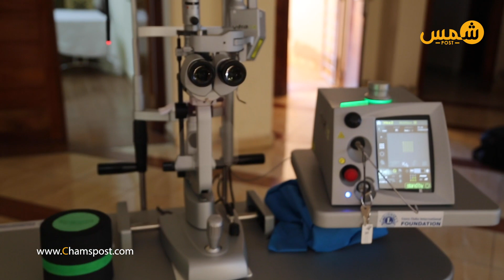العرض الصحي بجهة الشرق يتعزّز بمعدات متطورة لعلاج الإعتلال الشبكي